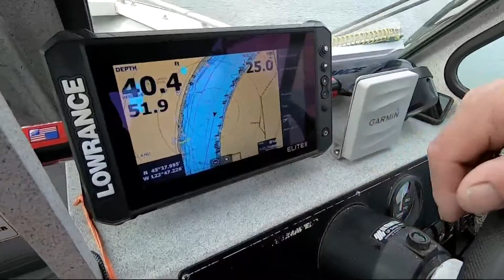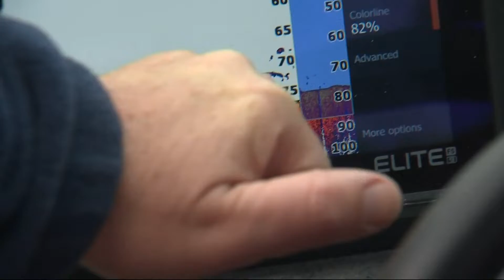Sturgeon fishing on the Willamette River | Rod on the Job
KGW meteorologist Rod Hill teamed up with Marvin's Guide Service to learn how to catch and release sturgeon. He fished on the Willamette River near Jantzen Beach.